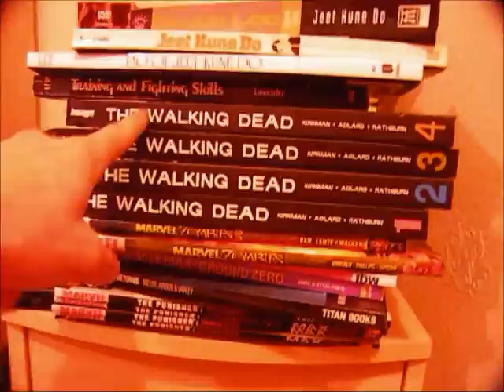10 Things I Have Never Done!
Here are 10 things I have never done, some may suprise you, what are yours?